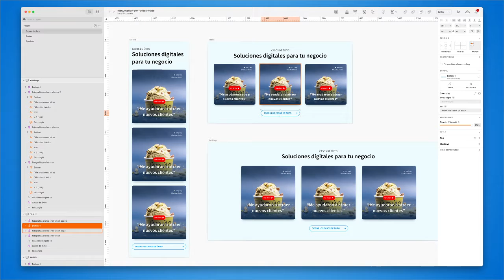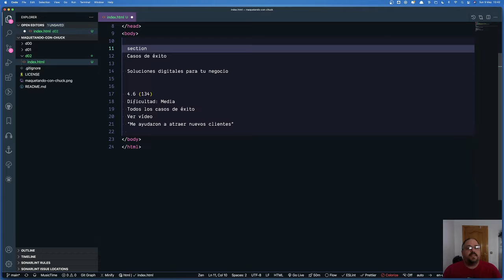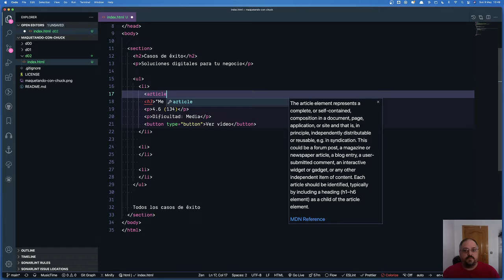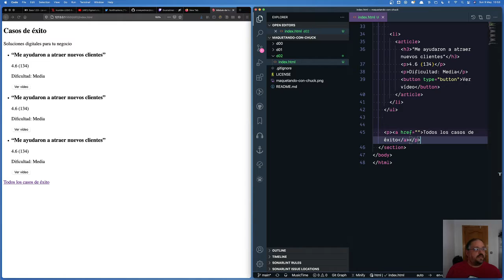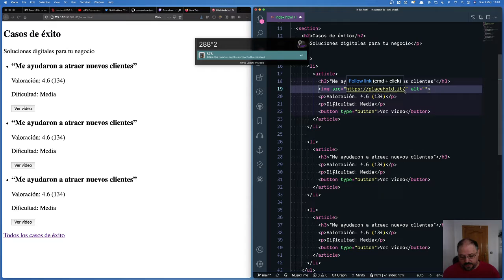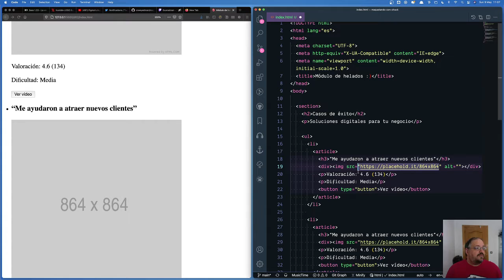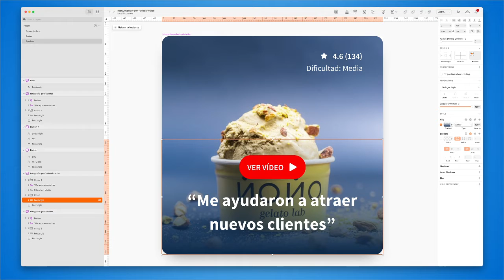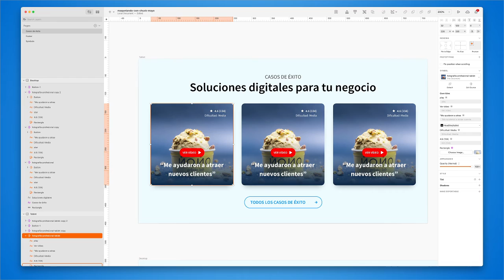s01e02 - Módulo de vídeos destacados | Maquetando con Chuck!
Vamos a ver qué etiqutas podemos emplear en un módulo de 3 vídeos destacados. En este caso los retos son los titulares, si necesitaremos  o  y con qué estructura envolvemos todo esto.